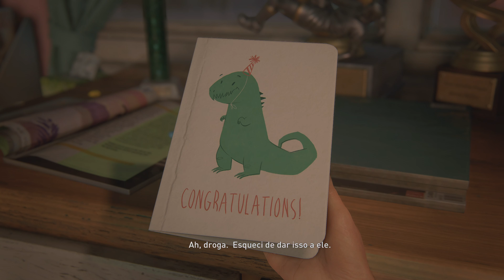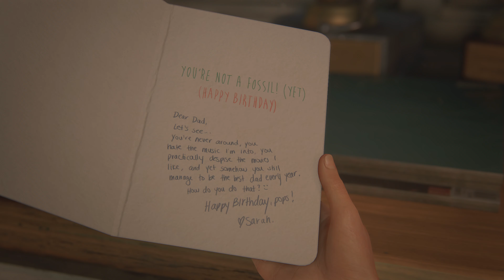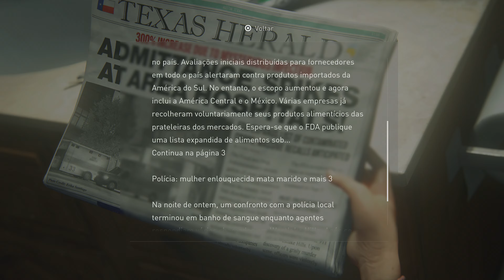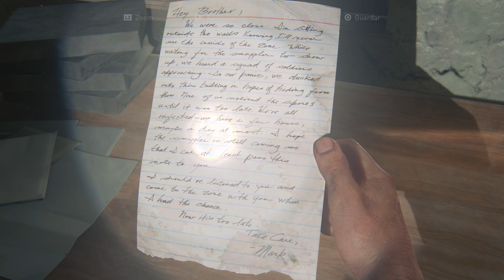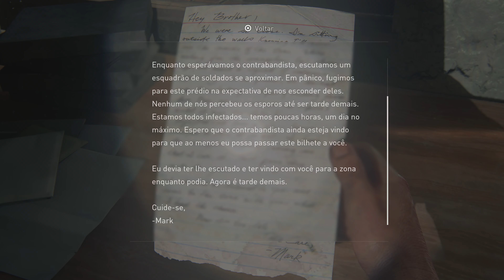The Last of Us Part I Ansioso pra série